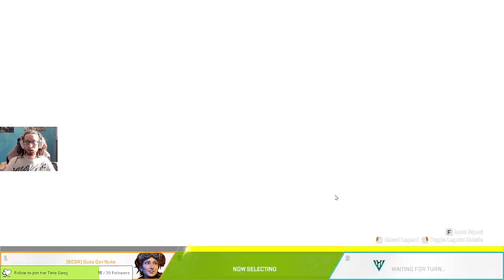[FR] La zone - Full VOD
Also contained two other highlights